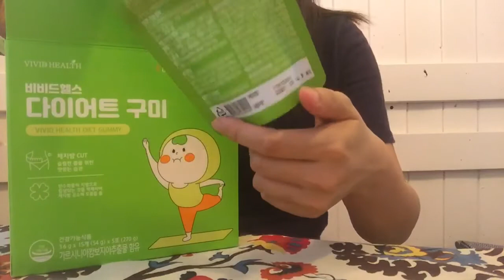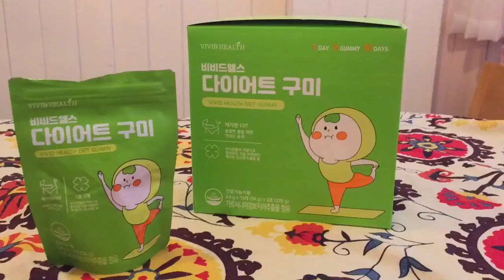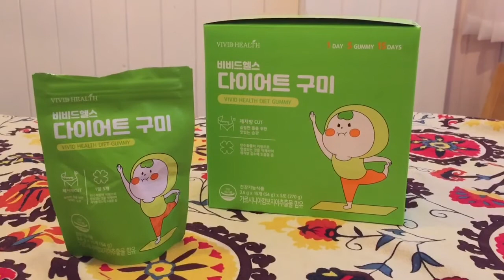다이어트 젤리 샀어요😄 다이어트구미